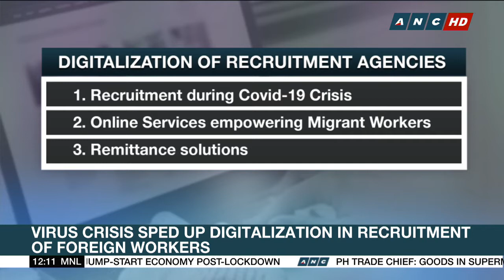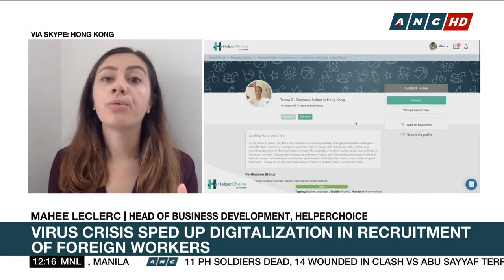Virus crisis sped up digitalization in recruitment of foreign workers | ANC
While domestic helpers in Hong Kong fear job loss and abuse amid the covid crisis, one recruitment agency believes manpower prospects can improve with the expansion in digital engagement with employers and workers.